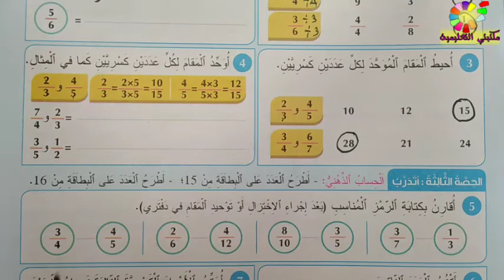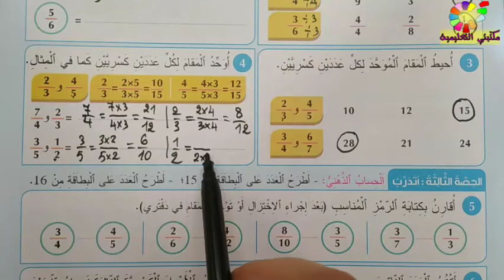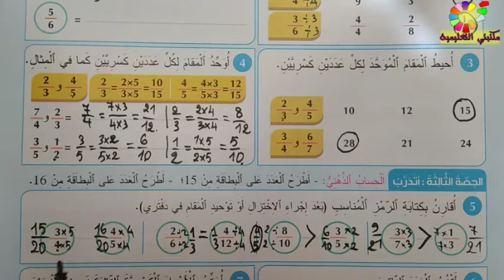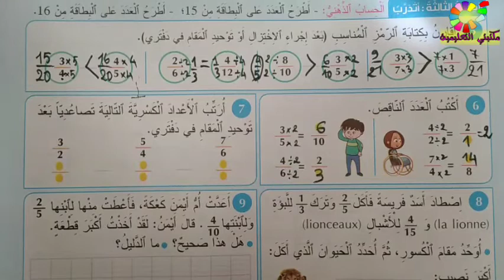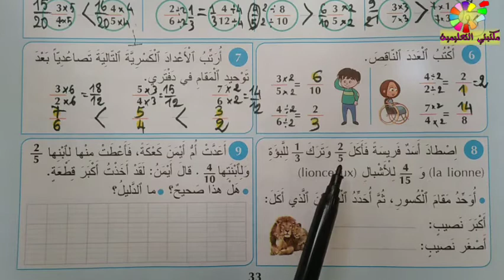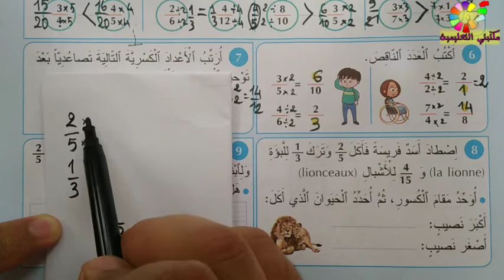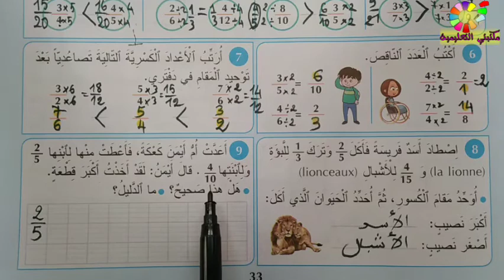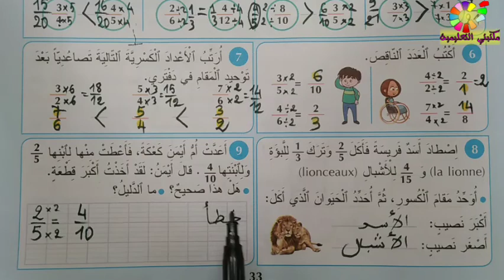الأعداد الكسرية مقارنة/ترتيب/اختزال/توحيد المقام ص63المفيد في الرياضيات المستوى الرابع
دروس_المفيد_في_الرياضيات_المستوى_الرابع